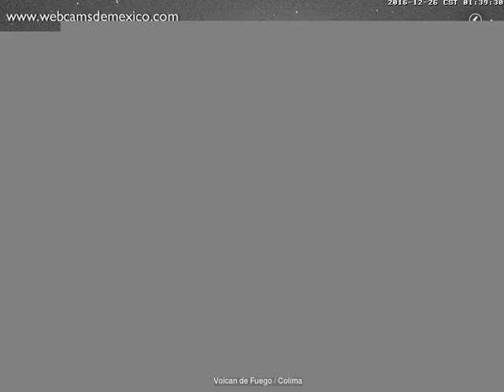Volcan de Fuego(Colima) - 20161226 - 00:00 a 02:59 hrs